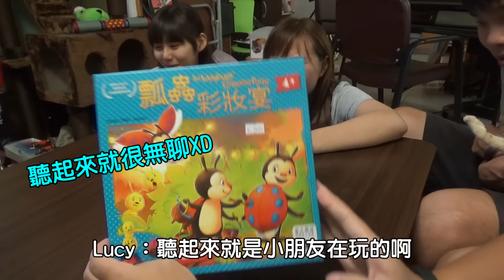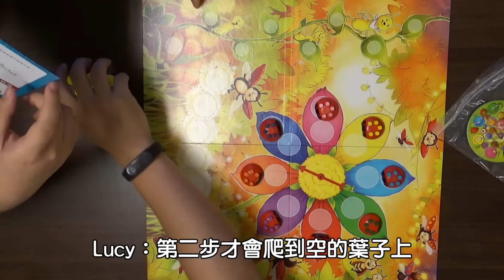【喳桌遊#6】當瓢蟲VS螞蟻 好像太溫馨了w 瓢蟲彩妝宴 LADYBUG'S COSTUME PARTY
這應該是...親子桌遊吧我想XD 太溫馨了 下次需要一款可以陷害的遊戲XDDD
玩具名 Toy's Name：瓢蟲彩妝宴 LADYBUG'S COSTUME PARTY
哪裡買的到呢 Where to buy：玩具反斗城 Toys Rus
參與拍攝 In this video：瓜瓜、魚乾、冏哥、Lucy、我
更多菜喳！More Zyn
BGM
Hello, my name is Zyn.
I'm a Taiwanese youtuber, gamer, creator.
Hope you enjoy the videos and have many laugh with them.